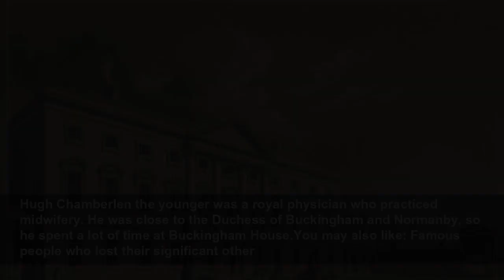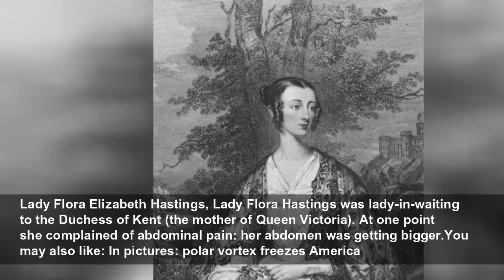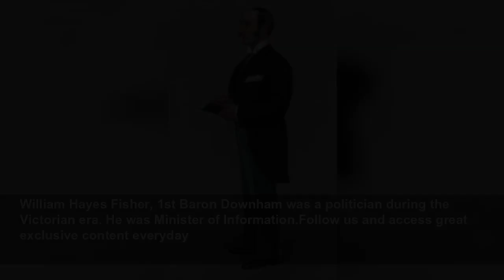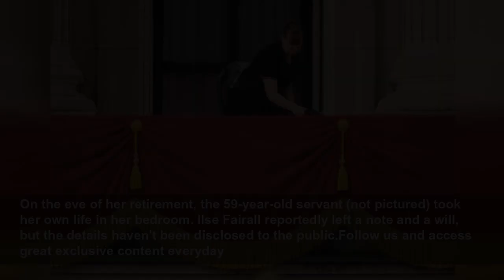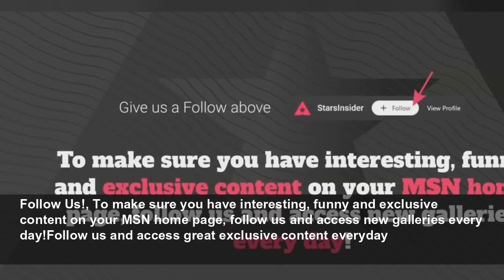Who died in Buckingham Palace?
Buckingham Palace has been the official residence of Queen Elizabeth II for 68 years. Built in 1703 and originally known as Buckingham House, it grew over the years into the palace we know today, beco...
StarsInsider
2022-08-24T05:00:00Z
Who died in Buckingham Palace?, Buckingham Palace has been the official residence of Queen Elizabeth II for 68 years. Built in 1703 and originally known as Buckingham House, it grew over the years into the palace we know today, becoming a royal residence in 1761. Indeed, Buckingham Palace has a...
A monk?, Before Buckingham House was built, the monks of Westminster Abbey inhabited the site. Reportedly the ghost of a monk is said to appear on Christmas Day.Follow us and access great exclusive content everyday
John Sheffield, 1st Duke of Buckingham and Normanby was the original owner of Buckingham House and the first person to die in it.You may also like: The oldest words in the English language
John Sheffield, A former military man, Sheffield was also known as a politician and poet. He died at Buckingham House on September 23, 1714, aged 72.Follow us and access great exclusive content everyday
Hugh Chamberlen the younger was a royal physician who practiced midwifery. He was close to the Duchess of Buckingham and Normanby, so he spent a lot of time at Buckingham House.You may also like: Famous people who lost their significant other
Hugh Chamberlen, Chamberlen died in Buckingham House in 1728 after battling an unknown illness for a long period of time.Follow us and access great exclusive content everyday
Lady Flora Elizabeth Hastings, Lady Flora Hastings was lady-in-waiting to the Duchess of Kent (the mother of Queen Victoria). At one point she complained of abdominal pain: her abdomen was getting bigger.You may also like: In pictures: polar vortex freezes America
Lady Flora Elizabeth Hastings, An unwanted (and scandalous) pregnancy was suspected, until a doctor examined her and declared she was a virgin. Lady Hastings eventually died in Buckingham Palace on July 5, 1839. The autopsy revealed that she was, in fact, terminally ill with liver cancer.Follow...
Francis Clark was a Highland Attendant (a servant) for Queen Victoria. He joined in 1870 and served for 25 years.You may also like: Hard at work: images of manual labor around the world
Francis Clark, Clark was awarded the Faithful Service Medal in 1891 by Queen Victoria. He died in Buckingham Palace in the summer of 1895.Follow us and access great exclusive content everyday
Edward VII, The great-grandfather of Queen Elizabeth II was born and died in Buckingham Palace.You may also like: Celebrities who said sorry to fans
Edward VII, The Prince of Wales ascended to the throne when his mother, Queen Victoria, died on January 22, 1901.Follow us and access great exclusive content everyday
King Edward VII was a heavy smoker and suffered from a number of health problems, including bronchitis and a rodent ulcer. He died in Buckingham Palace on May 6, 1910, aged 68, following several heart attacks.You may also like: TV shows that are banned and censored
Major John Gwynne was Edward VII's private secretary. He was unhappy in his marriage and ended up taking his own life following a scandalous divorce.Follow us and access great exclusive content everyday
The Buckingham Palace room where John Gwynne took his life is reportedly haunted. You may also like: The most epic celebrity clapbacks ever
William Hayes Fisher, 1st Baron Downham was a politician during the Victorian era. He was Minister of Information.Follow us and access great exclusive content everyday
William Hayes Fisher, Fisher died in the Buckingham Palace Garden in July 2, 1920.You may also like: The world's richest sports teams and their celebrity supporters
Princess Alice of Greece had an extraordinary life. She was deaf, yet could lip-read and speak three languages. She married Prince Andrew of Greece, had five children, founded an order of nuns, and at one point was even a patient of Sigmund Freud.Follow us and access great exclusive content everyday
Princess Alice of Greece is better known for being the mother of the late Prince Philip. She died in Buckingham Palace on December 5, 1969.You may also like: The best ways to reduce your blood pressure
Margaret "Bobo" MacDonald served Queen Elizabeth II for 67 years, ever since she was a young child. The nickname "Bobo" was given to her by the then-Princess Elizabeth.Follow us and access great exclusive content everyday
Margaret "Bobo" MacDonald, MacDonald continued to work with the Queen as a lifelong servant and friend. Queen Elizabeth II made her a Lieutenant of the Royal Victorian Order in 1986-You may also like: What was the